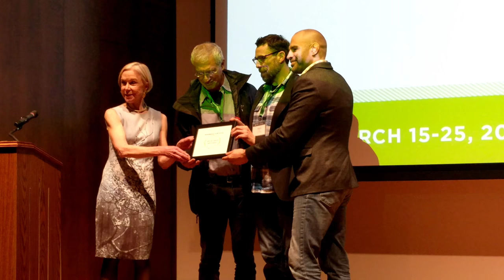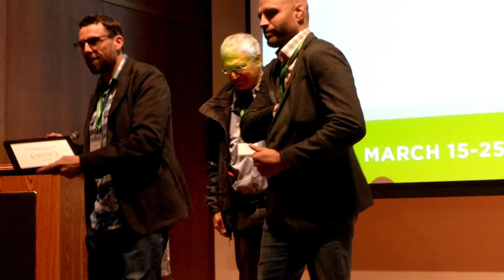The Game Changers Movie | Washington, DC Premiere!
Have You Heard Of The Game Changers Movie???

I viewed a SPECIAL Washington, District of Columbia Premiere Pre-Release Screening last nite @ Carnegie Institution for Science!

Check the video for the highlights of the evening and TONS of Fantastic Content from the featured Q & A Panel Discussion w/ Joseph Pace, James Lightning Wilks, Louie Psihoyos, Jim Loomis, MD and Tracye McQuirter, MPH; Dotsie Bausch (Cyclist and Olympic medalist); Bryant Jennings (Professional Boxer)

What was heard very often last nite? "Eat A Plant Based Diet" ￼:)

Please comment with any questions you have for me about the movie...

aPlantBasedDiet.org